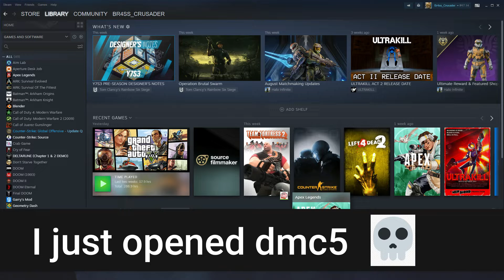When you open DMC5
I love breaking my PC. Send help